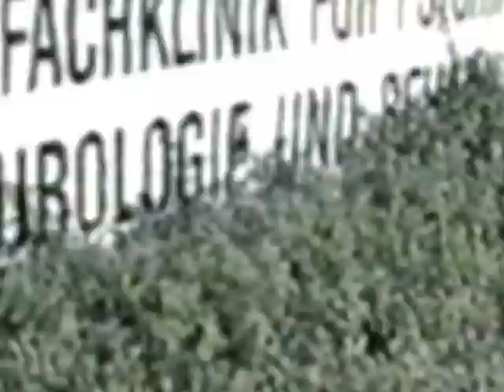Fast Forward 23730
Aus dem Ärmel gezauberter Amateurfilm der nicht so ganz ernst gemeint ist (Cameraspielerei stand im vordergrund)